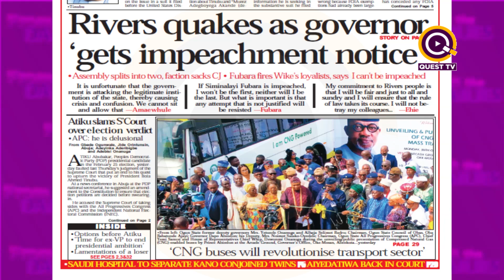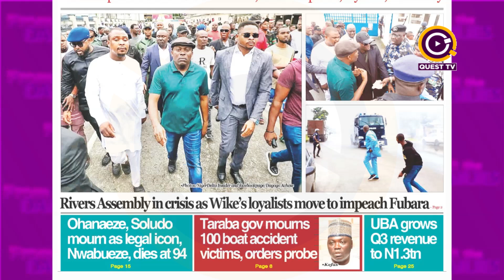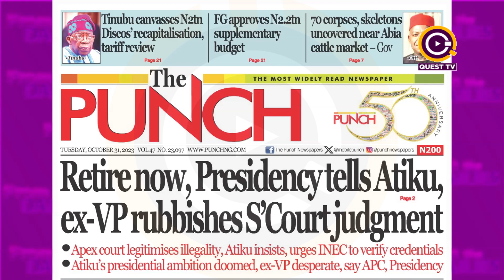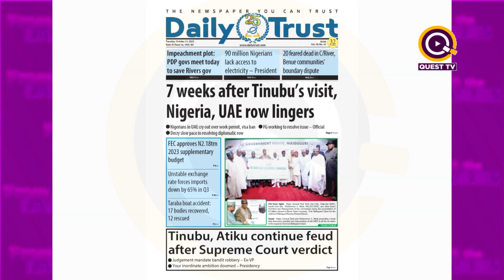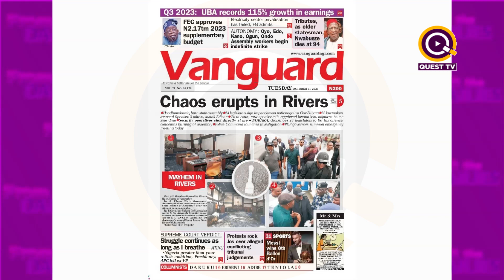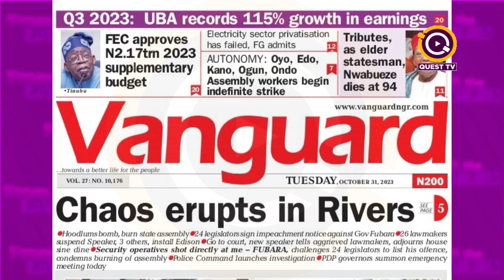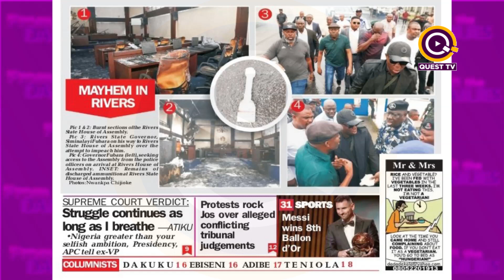QUEST TODAY NEWSPAPER REVIEW 31ST OCT 2023